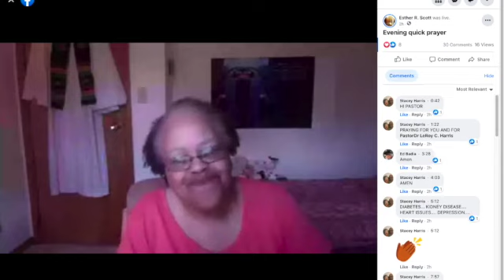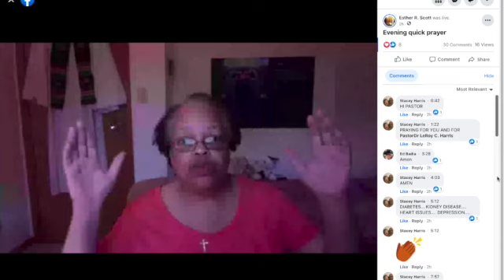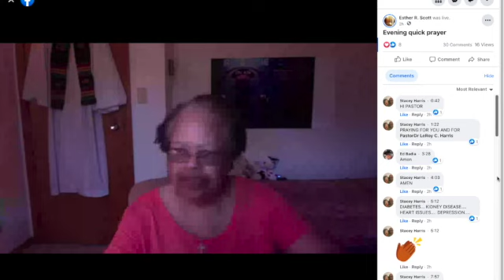Evening quick prayer 081021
We are making such material available in an effort to advance understanding of environmental, political, human rights, economic, democracy, scientific, and social justice issues, etc. we believe this constitutes a ‘fair use’ of any such copyrighted material as provided for in section 107 of the US Copyright Law.

God bless!